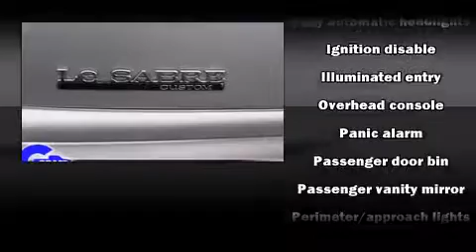2001 Buick LeSabre near Waterford, Michigan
This vehicle is a 2001 LeSabre Custom with about 142K miles and is being powered by a V-6 cyl engine. This 2001 LeSabre is located near Waterford, Michigan.   Some of the key features include: am/fm radio, air conditioning and remote keyless entry.  The sterling silver exterior combined with the medium gray leather interior looks great together.  This Sedan is being sold as-is without a warranty.  Some more key features on this LeSabre include: speed control, steering wheel controls, cd player and leather seats.  An AutoCheck Report is available upon request.
    Hank Graff Chevrolet Davison
    Address:
    800 N. State St.